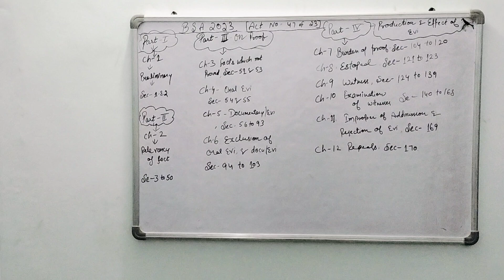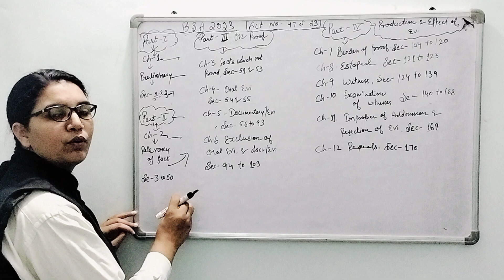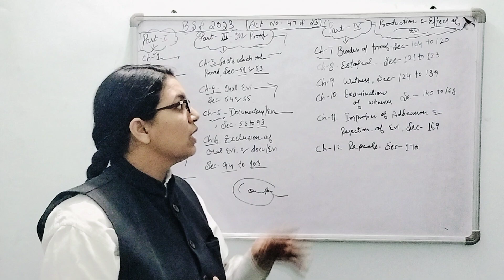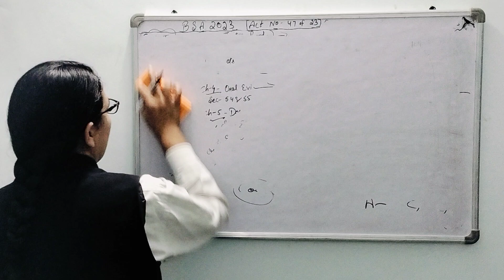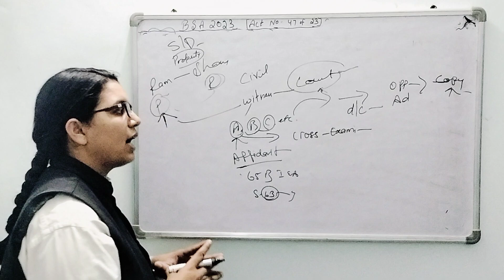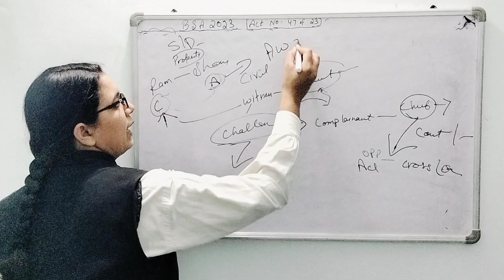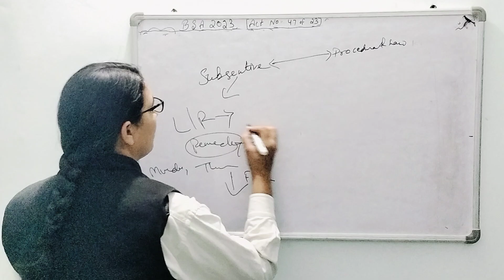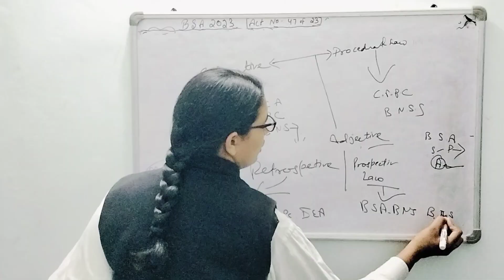SECTION -1 to 170 | B.S.A |@knowledgeoflaw6545#advocate#lawstudent#judiciaryaspirant#bsa#lawexam